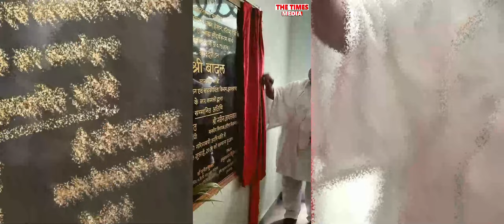Bokaro दिन-भर |19 July, 2022 |Omicron News/ Corona News/Bokaro Times News/Market/Gold-Silver Price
Bokaro दिन-भर में 19 July, 2022 को. Bokaro Current News बोकारो चार-दिवसीय राष्ट्रिय साइकिलिंग कोचिंग का आयोजन करने जा रहा है

BokaroNews : एलोरा होटल के पास सड़क हादसा, कार और ठेला में टक्कर
Bokaro News |